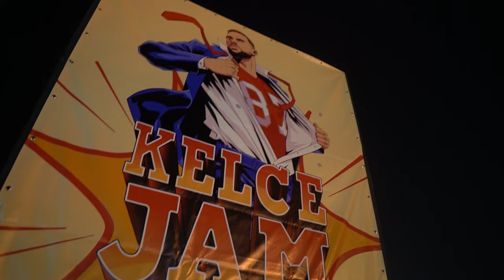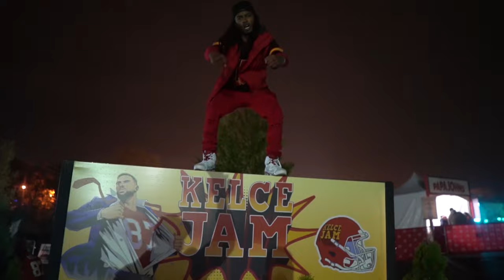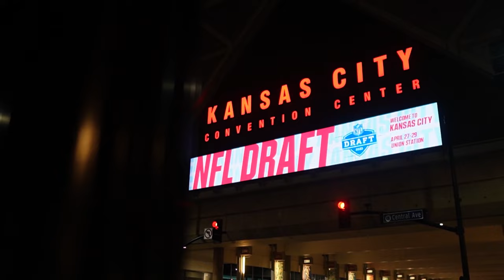Th3 Triangle Kingdom Dynasty Directed Filmed & Edited By Jackie Terry